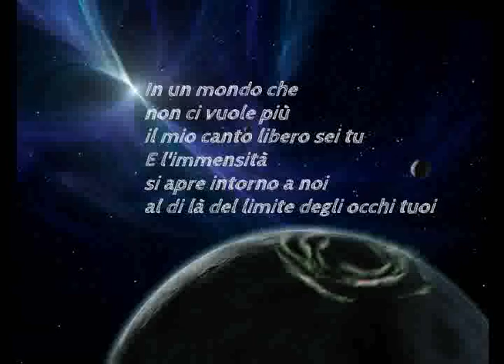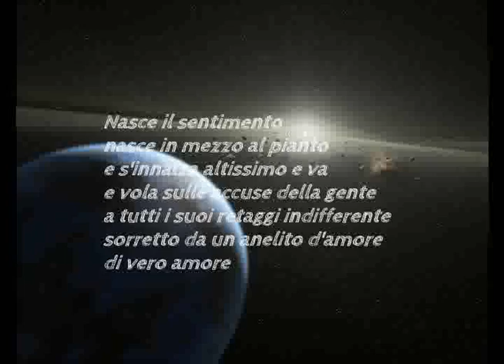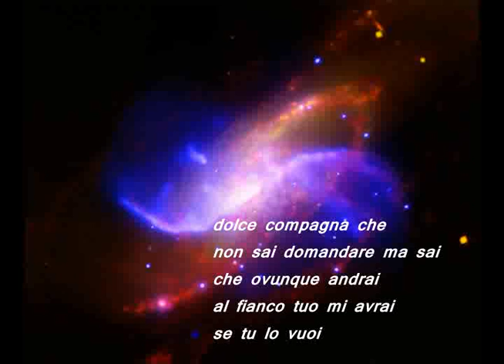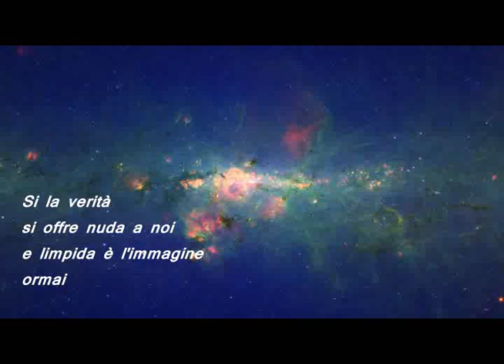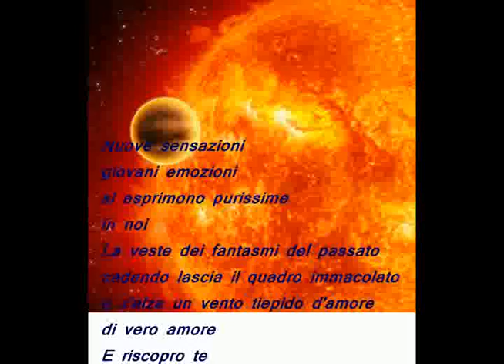LEARN ITALIAN w me singin' #3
Franco, IL MIO CANTO LIBERO